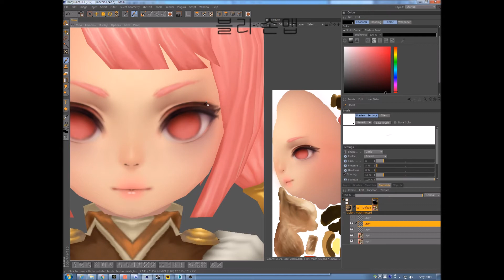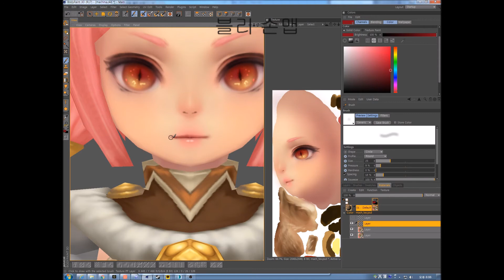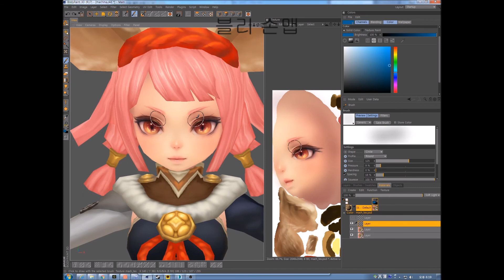블리 3D ( BLI_D ) - 손맵 Low Polygon BASE 3D MODELING PAINTING - 0 -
해당 이미지는 제 블로그 포스팅에 있습니다
구독 과  서로이웃을 하셔야 많은 동영상 시청이 가능합니다.